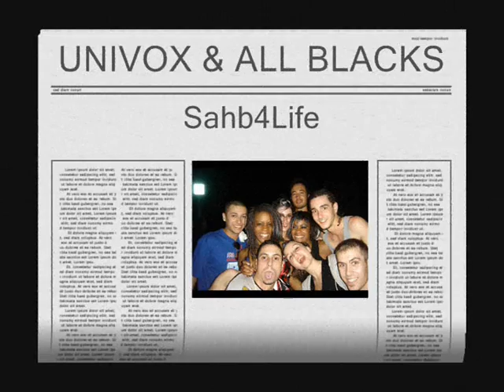Montage danse & acro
Montage que j'ai fais avc Movie Maker sur des acrobaties que j'fais et la danse dites c'que vs en pensez